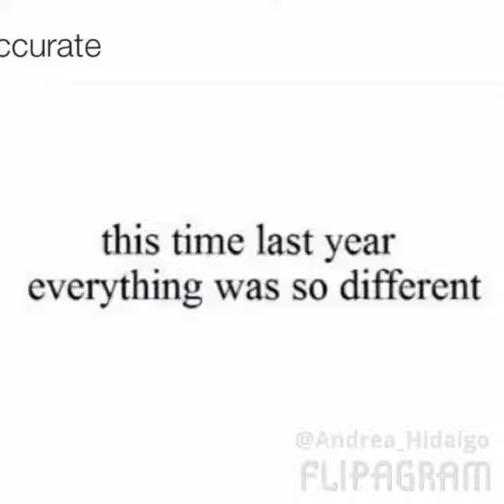Life as a student last year in SPCP Now beginning a new student life in Reedley.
I've been in SPCP for 7 years and it wasn't that easy for me to fit in. Now I am a new student in Reedley fitting in was really easy.
SPCP15-16
Reedley16-17
♫(Sarah Geronimo - Forever's Not Enough )
created using @flipagram